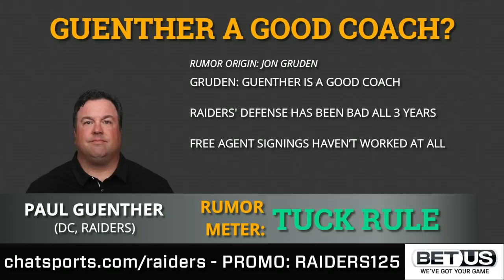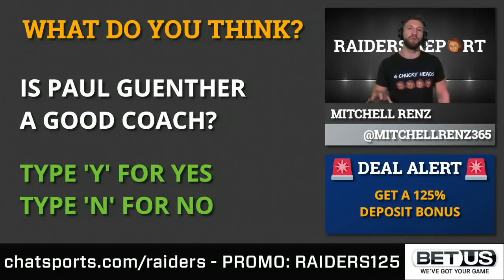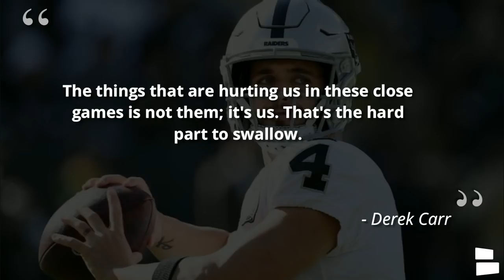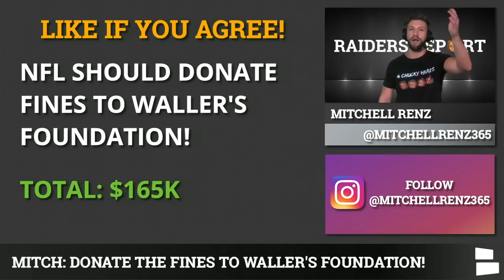Raiders News & NFL Rumors: Bench Derek Carr? Sign Eric Weddle & Damon Harrison? Maurice Hurst Latest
Raiders News and NFL Rumors features free agents Eric Weddle and Damon “Snacks” Harrison as well as Maurice Hurst, Derek Carr, and Paul Guenther! Raiders DT Maurice Hurst will not play Sunday vs. the Chiefs. Could the Raiders add Eric Weddle or Damon Harrison? Is it time to move on from Paul Guenther and Derek Carr? All that and more with Mitchell Renz in today’s Raiders Report.

Raiders News on Maurice Hurst, who was added to the Reserve/COVID-19 list Tuesday, according to Adam Schefter. Hurst was enjoying a strong third year, and the Raiders will miss him in the trenches against the Kansas City Chiefs. The Raiders could also lose NFL Draft picks for violating protocols during Darren Waller’s charity event.

Raiders Rumors are swirling around Paul Guenther’s job security after a disappointing start to the season. Derek Carr is also facing a make-or-break season, and despite his efforts to end the losing streak, some fans think it’s time to move on.

Full list of Raiders News and Rumors:
- Should the Raiders fire Paul Guenther?
- Bench Derek Carr?
- Sign Eric Weddle in free agency?
- Raiders going after Damon Harrison?
- Maurice Hurst on Reserve/COVID-19 List
- Raiders losing draft pick for Waller event violations?

Want to join our LIVE Raiders vs. Chiefs watch party on Sunday?

Tune into the Raiders Report on Facebook Live every Tuesday at 6p ET

Stay up to date with the latest Raiders news and rumors on the Chat Sports

Want to interact with Raiders Report host Mitchell Renz? Follow him on Instagram today